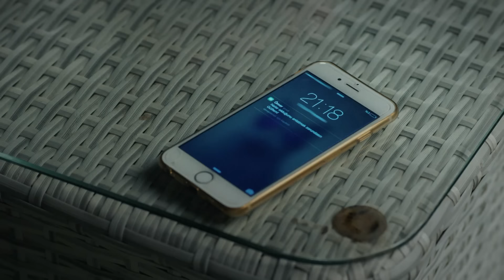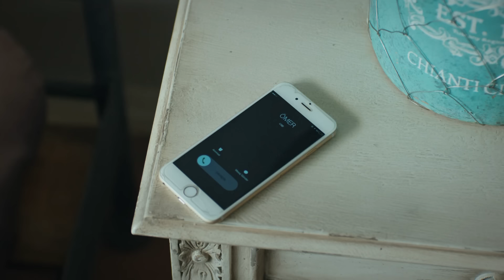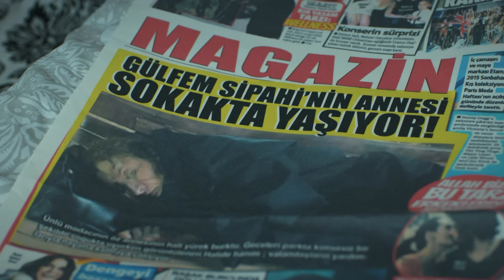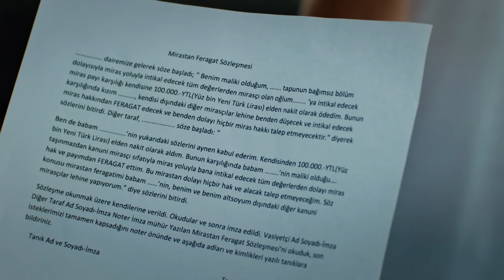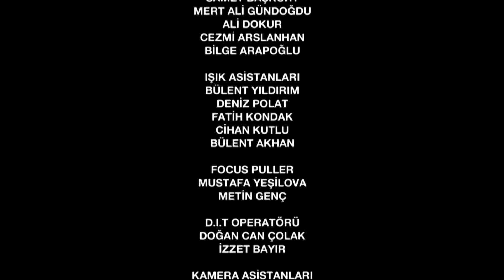የአበቦች ፍልሚያ ክፍል 126 | Yeabeboch Filmya episode 126